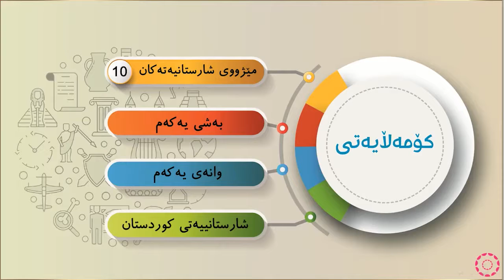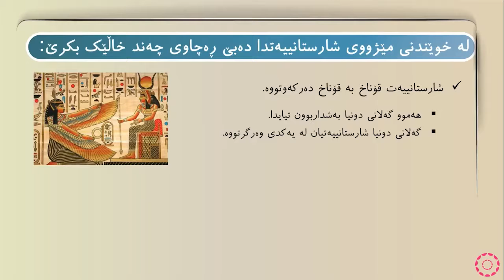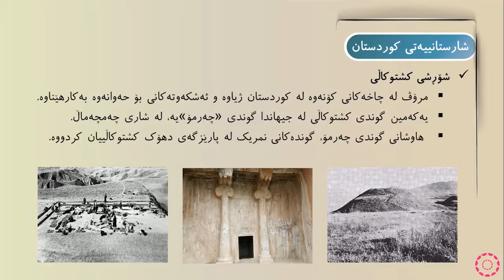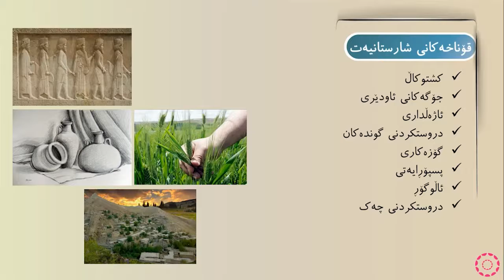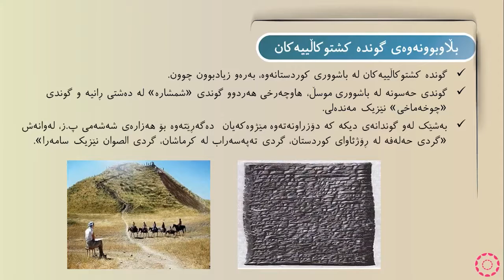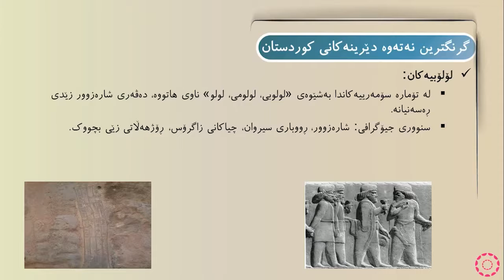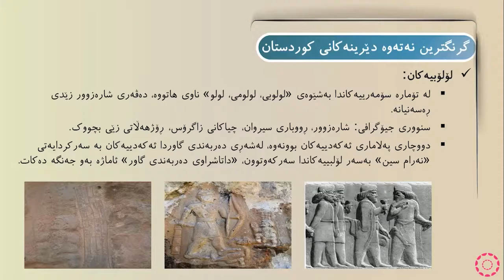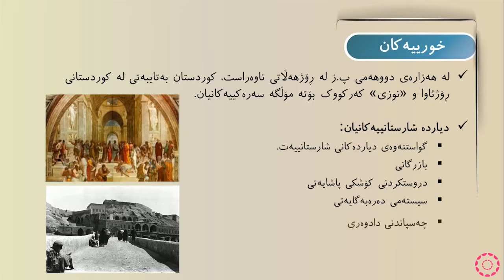پۆلی 10 وێژەیی مێژوو وانەی(1-1) شارستانیه‌تی کوردستان